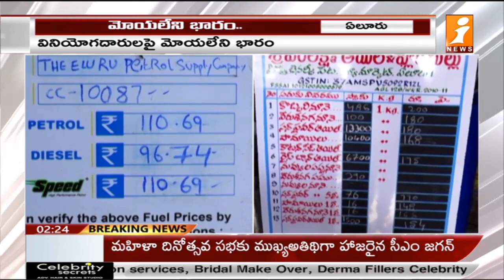పెరిగిన వంట నూనె కొరత | Russia Ukraine Crisis Effect on Oil Price | iNews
Russia Ukraine Crisis Effect on Oil Price